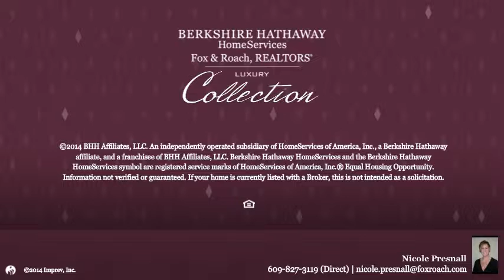2819 West Ave Ocean City, NJ 08226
Nicole Presnall Berkshire Hathway HomeServices, Fox & Roach - Battersea-Ocean City
4 beds 3.0 baths